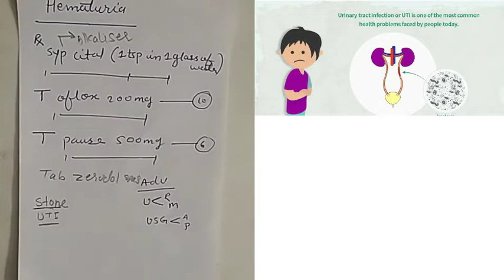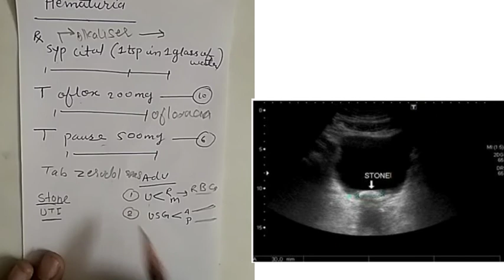hematuria in male and females treatment and symptoms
hematuria in male & females described by typical prescription by which you would be able to understand to treat like general practitioners.